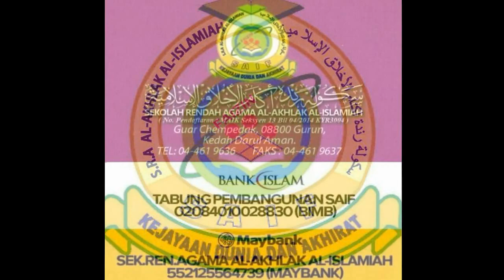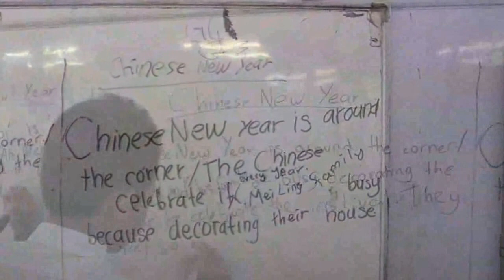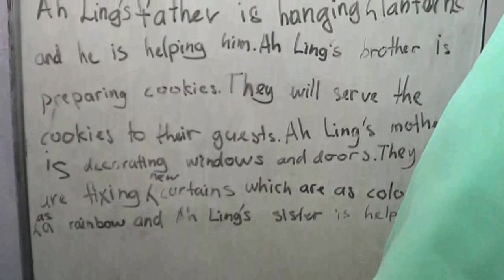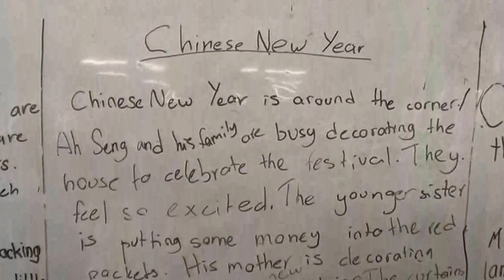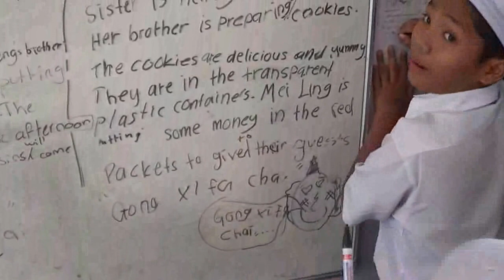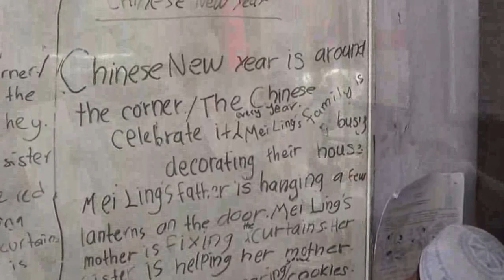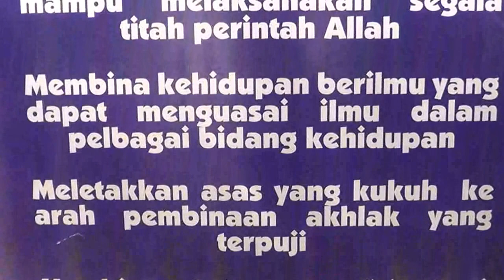20160925 FAIZIN // ROAD TO UPSR 2017